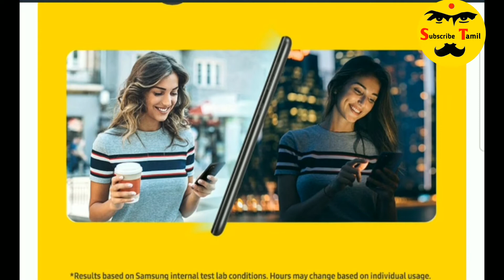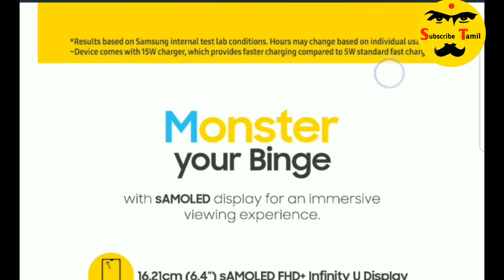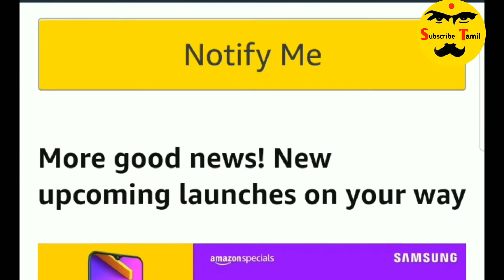Samsung Galaxy M30s Top features / 6000mAh battery mobile /Subscribe Tamil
Dual Sim, 3G, 4G, VoLTE, Wi-Fi
Exynos 9611, Octa Core, 2.3 GHz Processor
4 GB RAM, 64 GB inbuilt
6000 mAh Battery with Fast Charging
6.4 inches, 1080 x 2280 px Display with Water Drop Notch
48 MP + 8 MP + 5 MP Triple Rear & 16 MP Front Camera